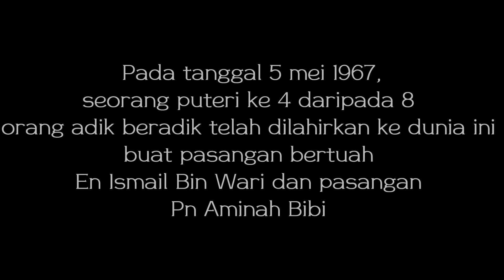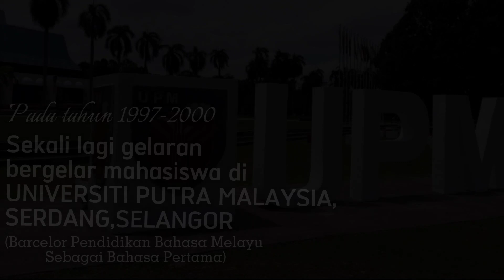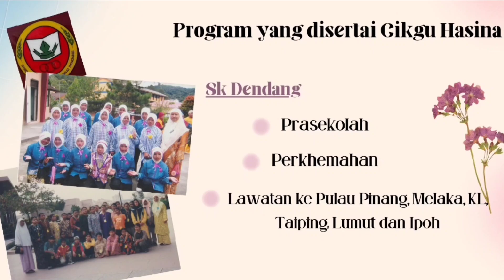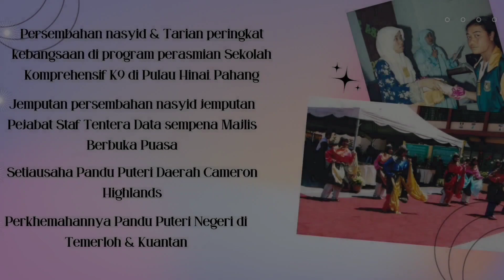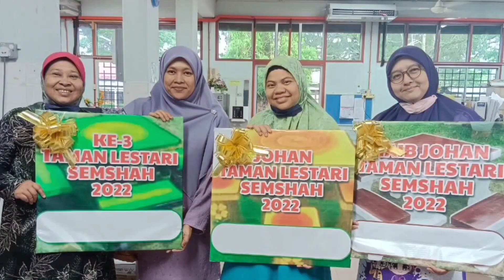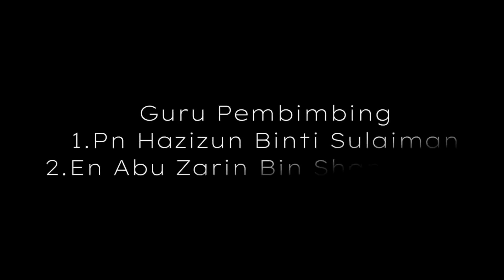Episod 8: Montaj Persaraan Pn Nor Hasina Ismail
SELAMAT BERSARA KEPADA PN. NOR HASINA BINTI ISMAIL ATAS SEGALA BUDI CIKGU MENGAJAR PUTERA PUTERI SEMSHAH SELAMA INI

TUAN PUTERI PERGI KE RASAH,
PULANG SEMULA SEBELAH PAGI,
KITA BERTEMU AKHIRNYA BERPISAH,
DIIZINKAN TUHAN BERSUA LAGI.

TERIMA KASIH CIKGU HASINA

PEN. PENERBIT:
PN. NOOR AZIAH BINTI TALIB (GPM)

PENERBIT:
TN. HJ. MUSTAPA BI ZAINAL ABIDIN (PENGETUA)

SEDERAP MEMACU SEMSHAH